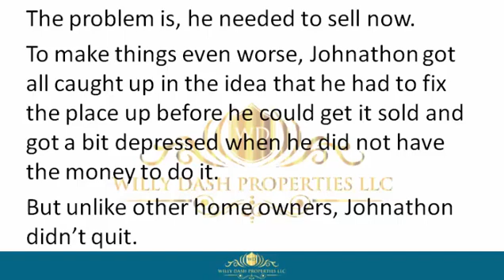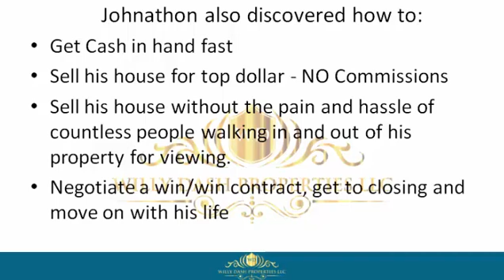how to sell my house in oakland park city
how to sell my house in oakland park city If you are looking for how to sell my house in oakland park city, then watch this video to learn everything you need to know about how to sell my house in oakland park city